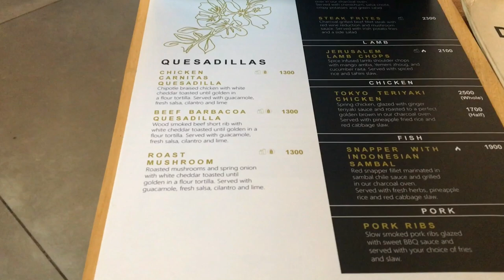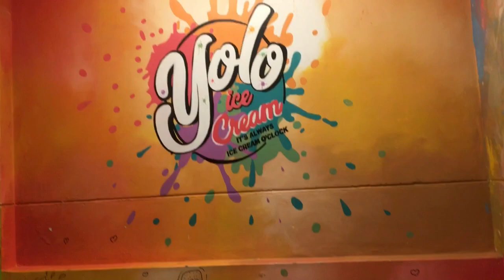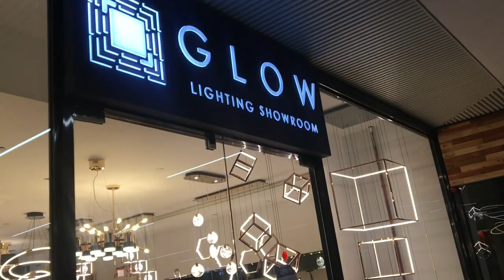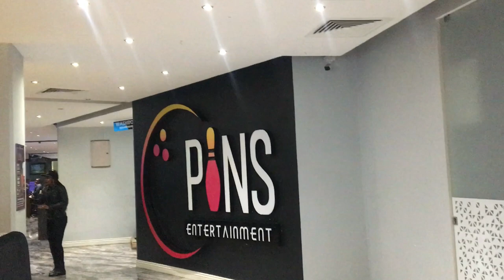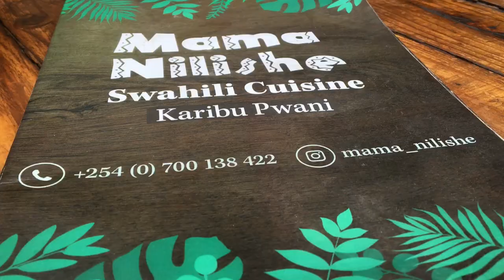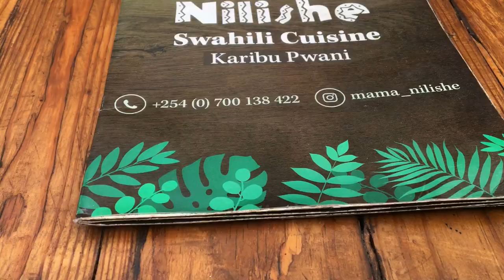AFFORDABLE BOWLING/SWAHILI DISHES/ICE CREAM IN NAIROBI.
Hello  Family,  this  is  a  vlog  about  a  day  in  my  life. The  best  brunch  and   bowling  experience  in  Nairobi  Kenya.  I  hope  you  enjoy ☺️

LOCATION:

Bowling @ Sarit centre.

Mama Nilishe @ Mall66 Opposite AdLife Plaza.

Yolo Ice Cream @ Allgate Building. 1st flr